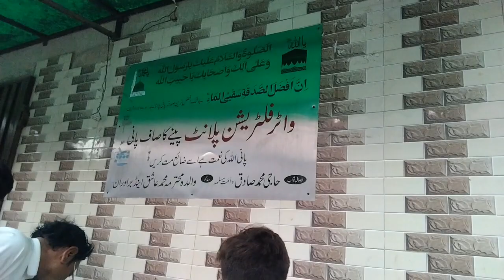Vlog In Kasur Watar Filter Plant Kasur Ka Visit